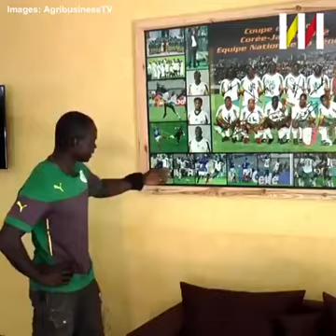LA RECONVERSION ÉTONNANTE D'UN FOOTBALLEUR SENEGAIS